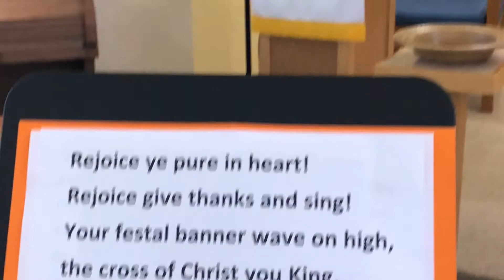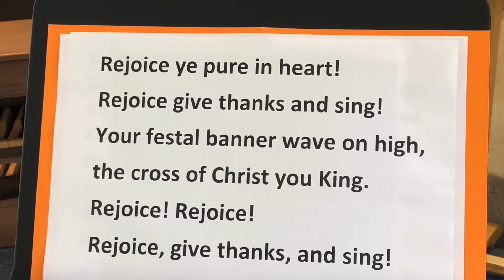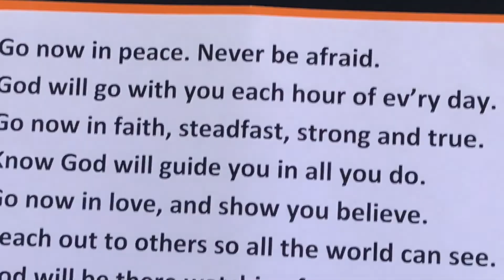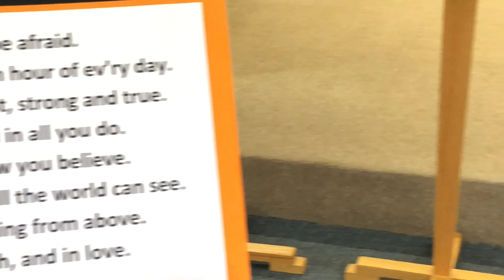Sermon: During Covid19 We Do Not Lose Heart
Rev. Jan Banker, chaplain at Westminster Shores in St. Petersburg, FL preaches a sermon based on 2 Corinthians 4:1ff. 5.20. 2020